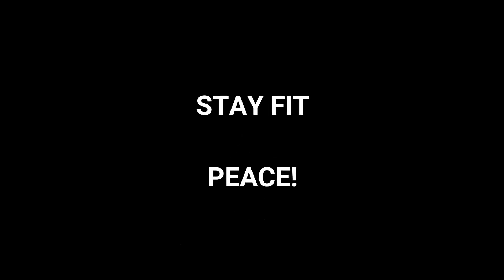Club Mahindra Varca, Goa - Fun, Frolic and Fitness!